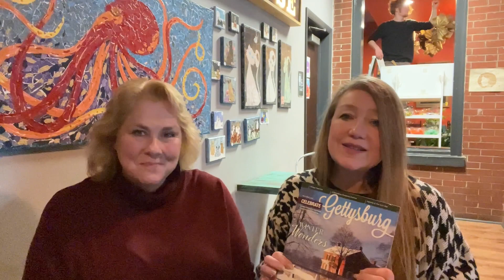10 Minutes with Lisa Gregory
Karen Hendricks interviews Lisa Gregory, writer and recovered opioid addict. Lisa talks about her sobriety as well as the connection between her journey and her story in the Nov/Dec issue, "America’s First Opioid Crisis". Mentioned in this segment: Bantam Coffee Roasters, A Gettysburg Christmas Festival, O'Roarkes, volunteer Bob Scappini, and Gettysburg Writers Brigade.

Karen Hendricks is a freelance journalist and longtime writer for Celebrate Gettysburg magazine whose work is “10 Minutes with” is a companion video to every issue of Celebrate Gettysburg magazine. Each bimonthly issue showcases the treasures of small town life in southern Pennsylvania, “celebrating modern life in an historic town.”